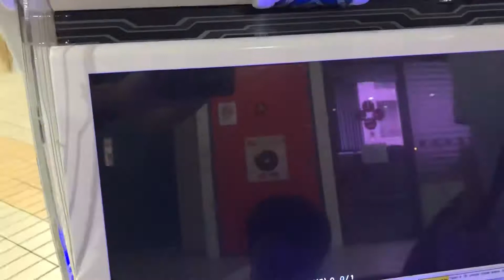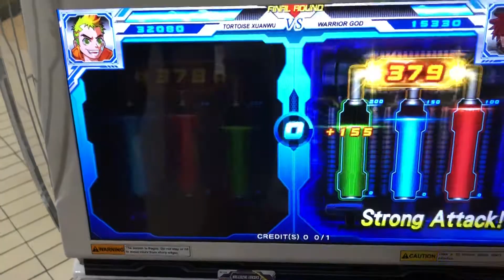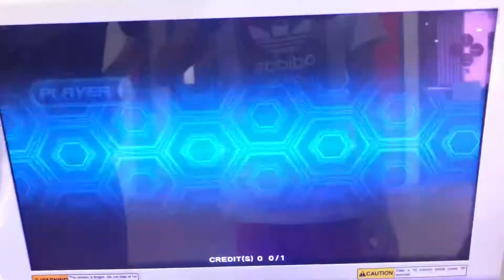Hero of robots New Player Vs. Sonix round 20